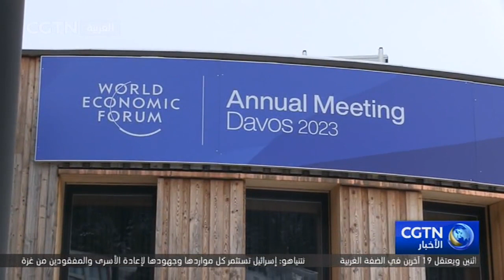الاجتماع السنوي للمنتدى يهدف إلى معالجة الانقسامات في مواجهة أزمات متعددة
افتتح الاجتماع السنوي للمنتدى الاقتصادي العالمي لعام 2023 في دافوس السويسرية. ويهدف الاجتماع إلى معالجة الانقسامات والتشرذم في مواجهة الأزمات المتعددة.